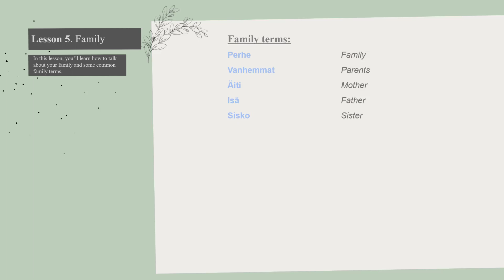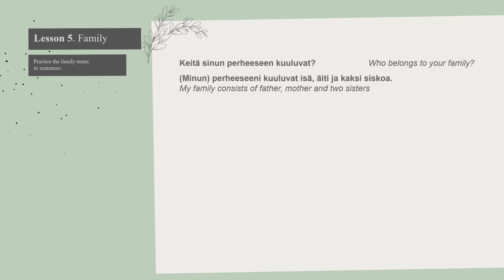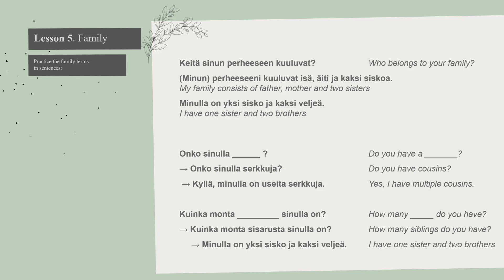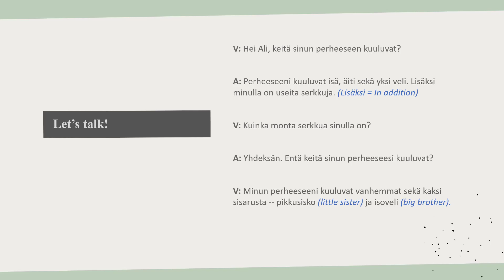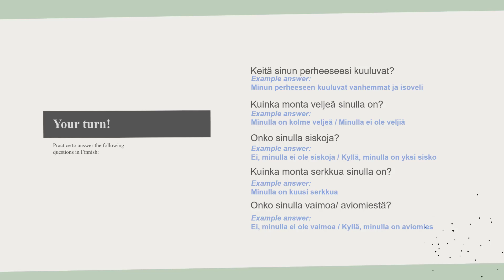Finnish for Foreigners | Lesson 9. Family (Perhe)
Welcome to Finnish for Foreigners in 50 days - The course contains 50 lessons, divided into 4 levels – we are going to start from basics, move into beginner & intermediate levels all the way up to advanced usage of the Finnish language.

Lesson 9. is about learning how to tell about your family in Finnish.